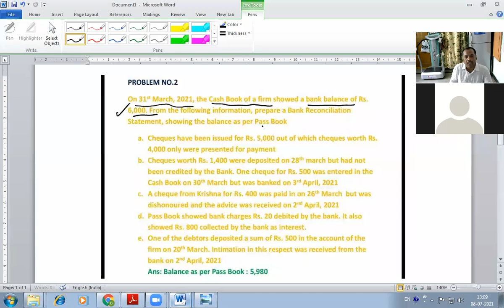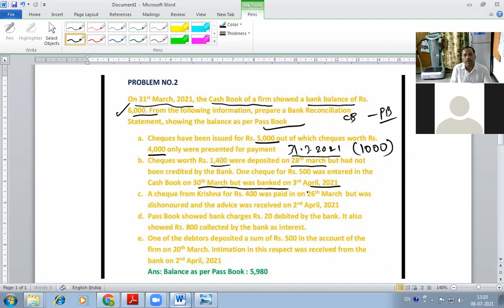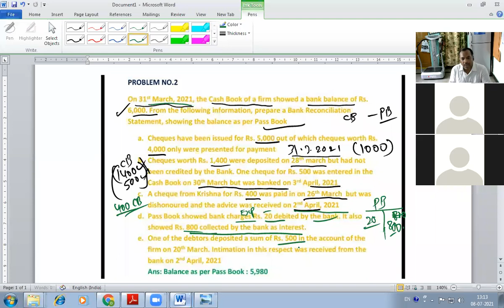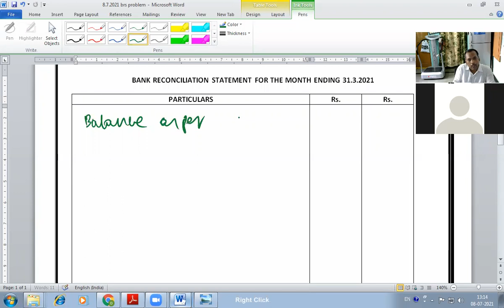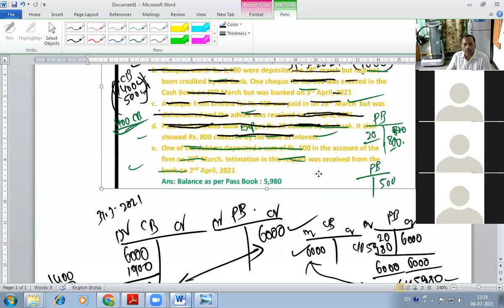BANK RECONCILIATION STATEMENT- Balance as per Cash Book -Positive Balance-Problem no. 2-Video no. 51